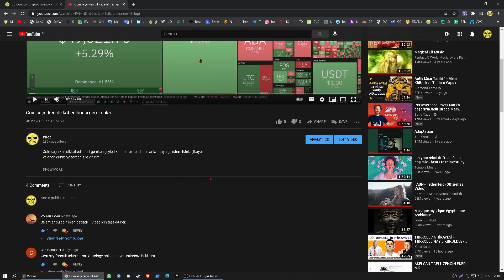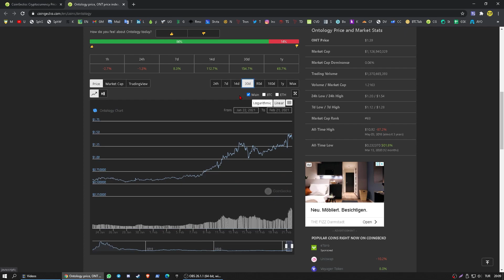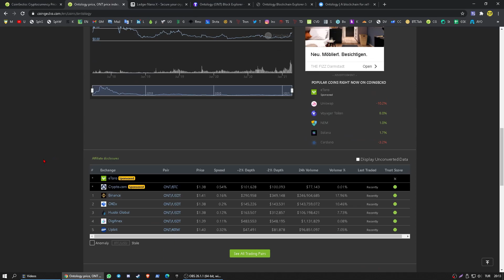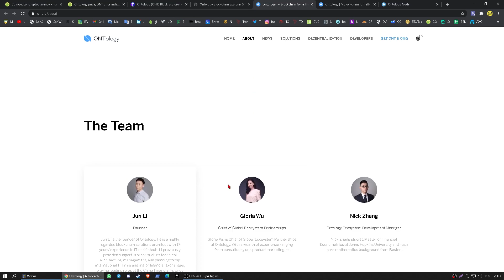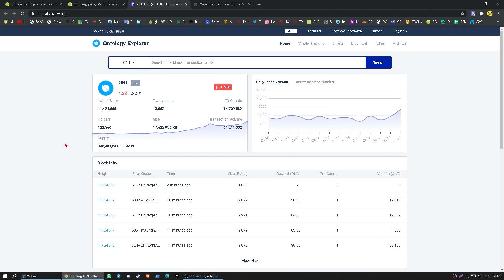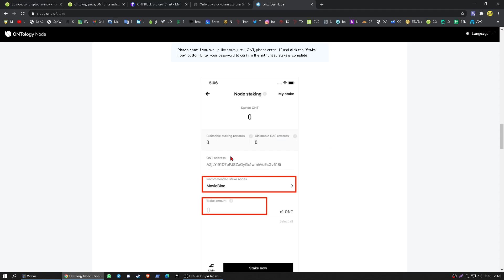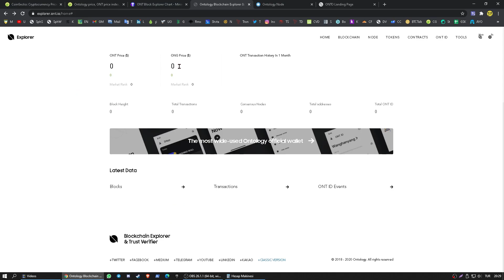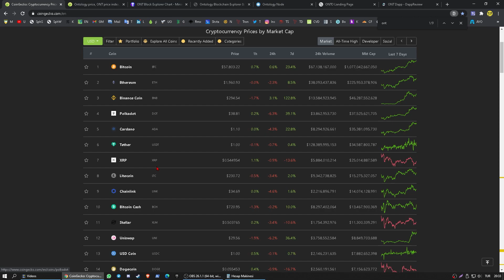Ontology Projesi İnceleme ve Yorum